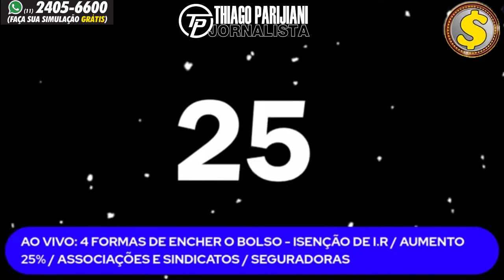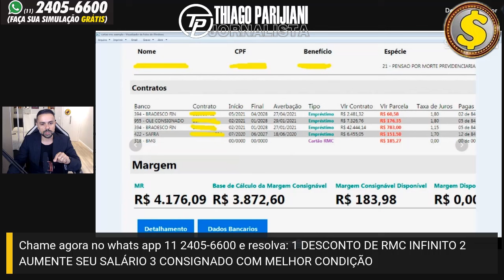9 em cada 10 PODEM PEDIR ESSA INDENIZAÇÃO APOSENTADO INSS CORTES SINDICAIS 🚨 | INSS E SERVIDOR